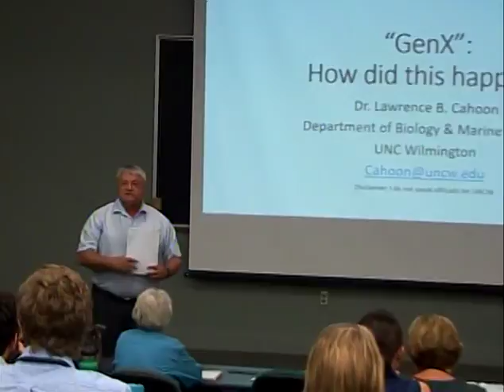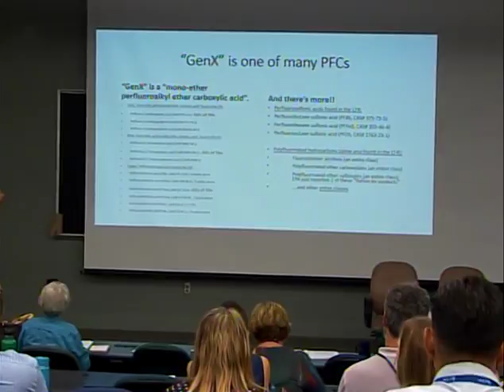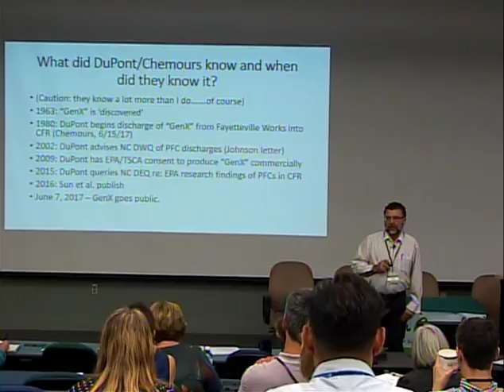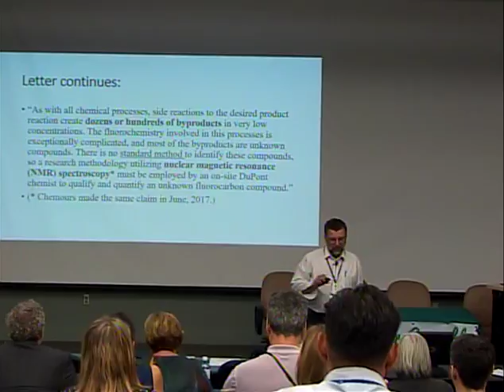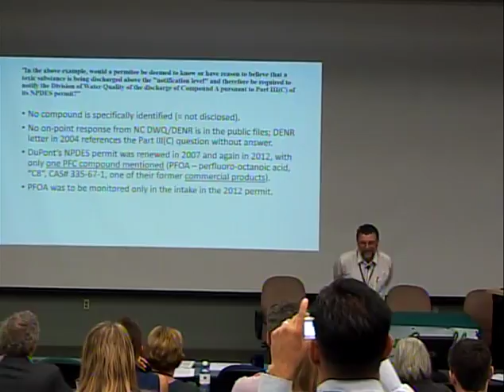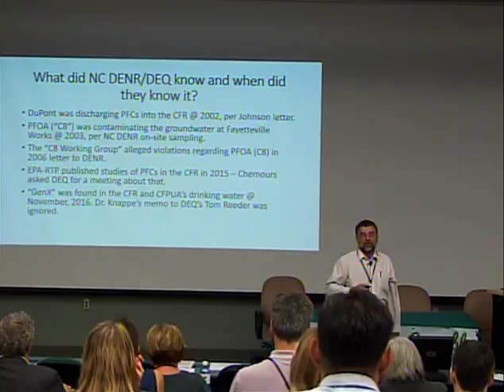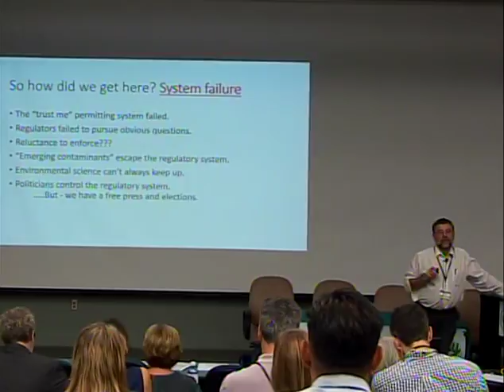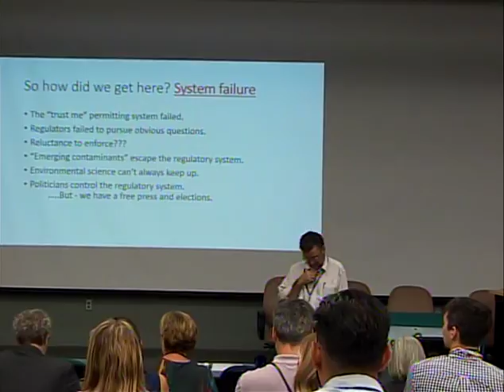Emerging Compouds Cahoon